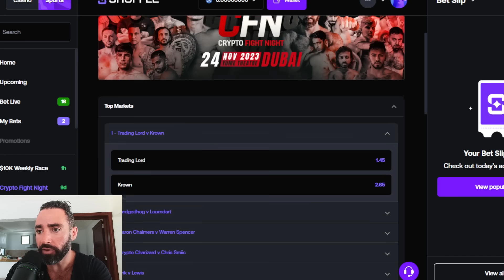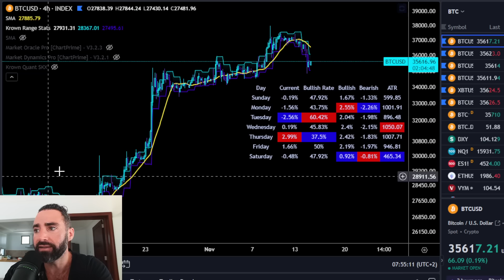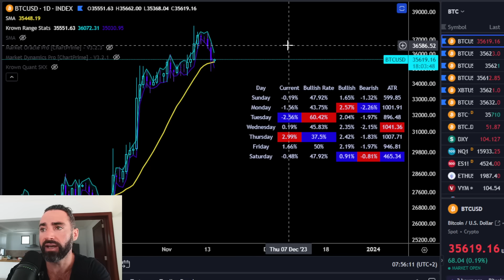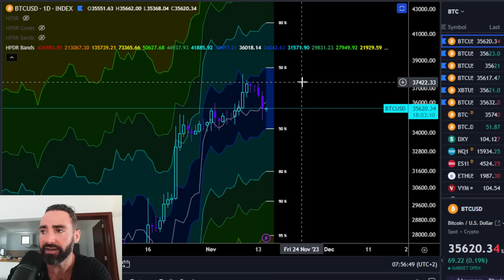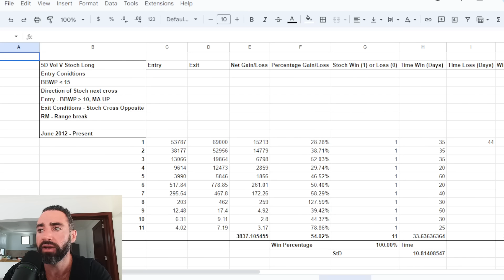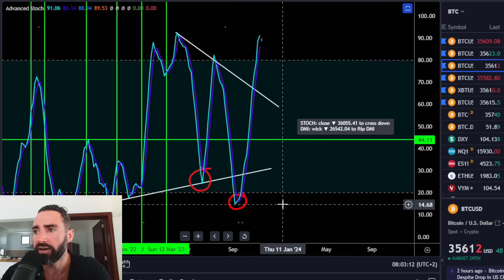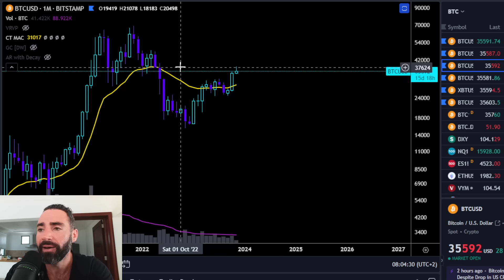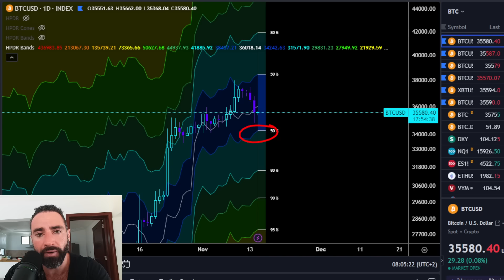Bitcoin How BAD Will Price Correct?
Get the Jewel Lite + Daily Statistics + Entropy Deviation + Oracle Pro & MORE.

100% Deposit Bonus (up to $1000)
Message Shuffle support to claim

***Tools Used***
Krown Quant Automation - TradingView Strategy Builder & Automated Trade Execution Tool

*Educational Programs*

40+ Modules of Video and PowerPoint presentation format over 35 hours long + Bonus Material. Reviews inside.

00:00 Intro (Crypto Fight Night)
01:13 Bitcoin 4H Market Oracle Pro
02:20 Bitcoin Wednesday Range Statistics
04:04 Bitcoin Daily HPDR Bands Ranges + Volatility
08:20 Bitcoin 5D Volatility vs Stochastic Momentum
11:09 Bitcoin Price Action Summary
12:56 Outro